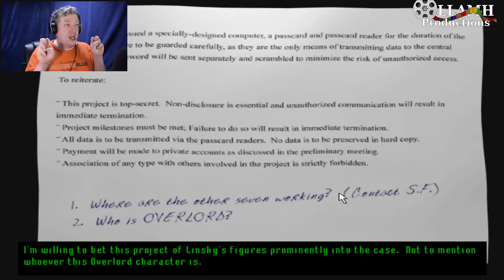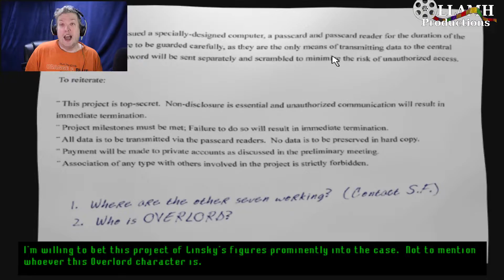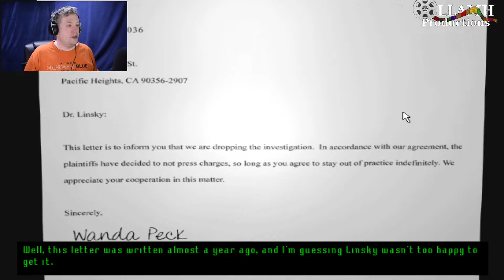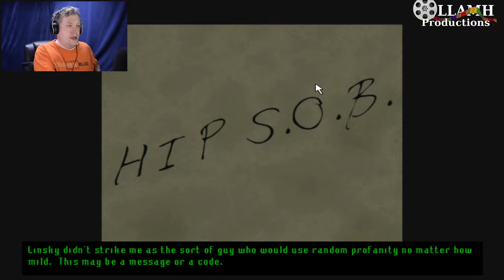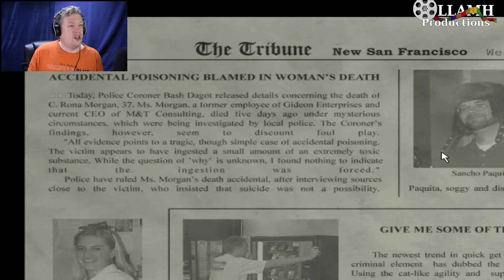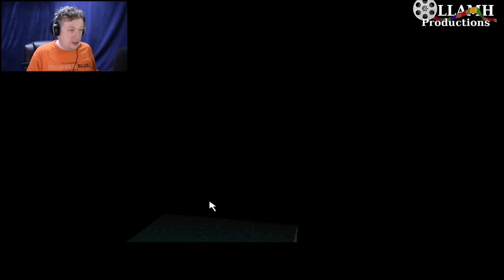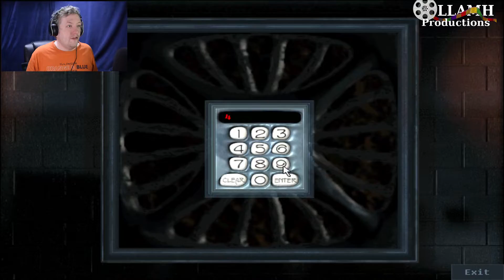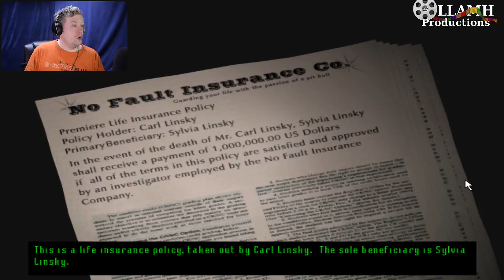Tex was a really stand up guy once Let's Play Tex Murphy Overseer part 4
Wow, I didn't know that Old Tex was THAT different from his later self.